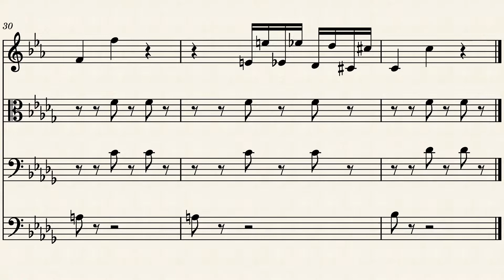Petite_phrase_musicale_en_sib_mineur_n°2 by yann barraquand